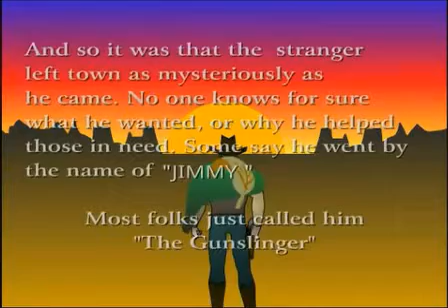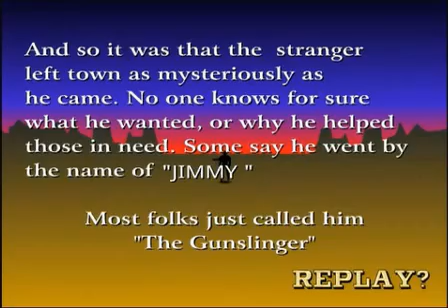The Gunslinger Fullgame Walkthrough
An old game that I played when I still a kid. Only finished this once before because of its difficulty.